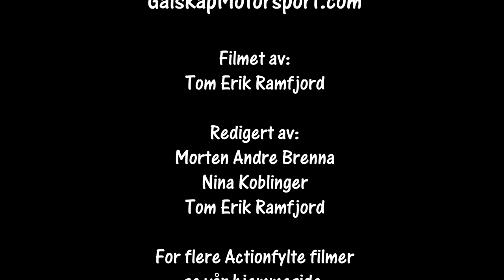Bakkeløp Lillehammer 27.09.2020 2omgang